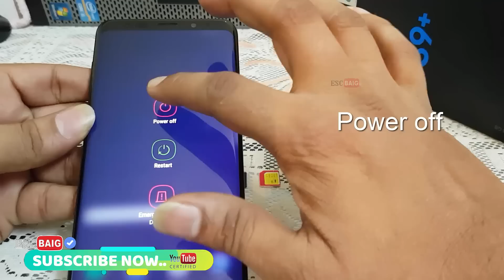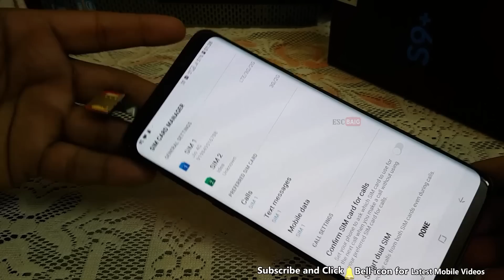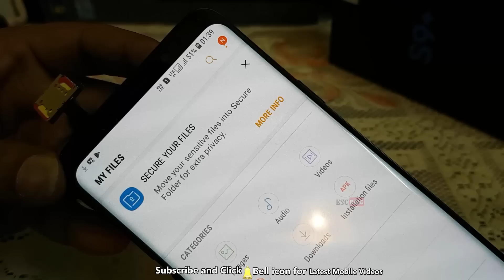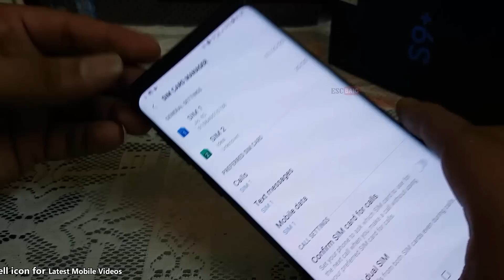Samsung S9 & S9 Plus || How To Use Both 2 SIM With SD CARD with Hybrid SIM Slot Adapter in S9&S9+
Remove Hybrid SIM Slot Adapter Safely ..6:00

How to Remove Stuck SIM CARD from any Phone || Do't Try Dual Sim & SD Card on Xiaomi Redmi mobiles

Oppo Realme 1- How to Open Realme 1 Back Panel ||Oppo

NEW Asus Zenfone Max Pro M1 Full Disassembly || Asus Max Pro M1 Teardown || View all internal Parts watch Now..

One Plus 3T Battery Replacement || How to Replace One Plus 3/3T BATTERY

One Plus 3 & One Plus 3T USB Charging Type-C Port Repair/ How To Replace One Plus 3T Charging Port

Xiaomi Redmi Note 5 PRO Disassembly/Redmi Note 5 Pro Teardown || How to Open Redmi Note 5 Pro

Xiaomi Redmi Note 5 Disassembly || Xiaomi Redmi Note 5 Teardown || all internal Parts -HD

New Vivo V9 Disassembly / Vivo V9 Teardown/How to Open V9- all Internal Parts Of VIVO V9

New OPPO F7 Disassembly (all internal Parts) || OPPO F7 Teardown || How to Open Oppo F7 Back Panel

New OPPO F7-How to Open OPPO F7 Back Panel || Oppo F7 Back Panel Disassembly

Xiaomi Redmi 5A - Disassembly and Teardown || How to open Redmi 5A Back Cover

Xiaomi Mi Max 2 Battery Replacement || How to Remove Mi Max 2 Back Panel and Battery

How to Open Mi Max 2 Back Panel and Fingerprint Sensor || Xiaomi Mi Max 2 Disassembly

How To Use Both 2 SIM With SD CARD with Hybrid SIM Slot Adapter in Samsung S9 & S9+
Galaxy S9 Plus - Dual SIM & SD Card Work Simultaneously on Samsung Galaxy S9 Plus Duos
Inserting SIM, microSD Card in Galaxy S9 / S9+